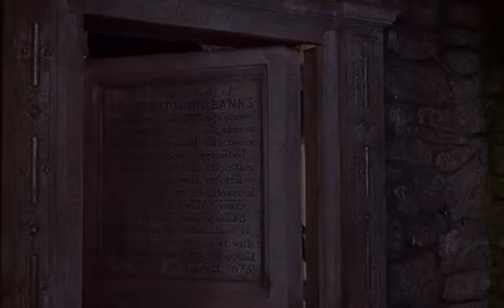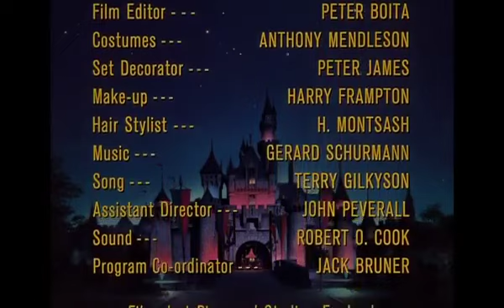S10E20 The Scarecrow of Romney Marsh Part 3